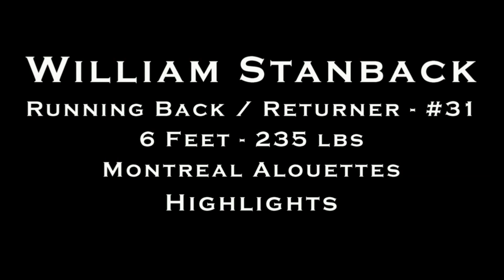William Stanback #31 - Running Back / Returner - CFL Highlights